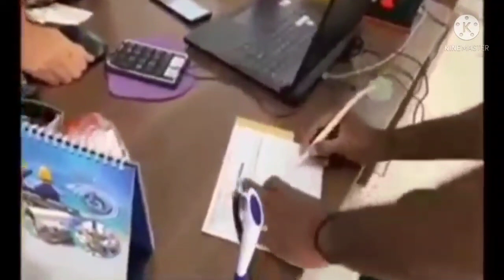VIRAL🤪🤪❗❕|| MANAJEMEN PERSIPURA KELUARKAN PEMAIN TIMNAS PERSIPURA BOAZ SALOSSA || (6/07/2021)